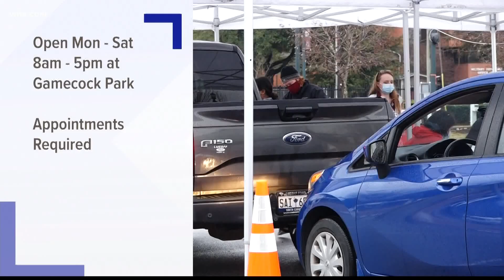Funeral directors fear they'll be seeing more COVID-19 deaths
The president of the South Carolina Coroners Association says some coroners offices across the state have exhausted themselves and, to an extent, their resources.  More